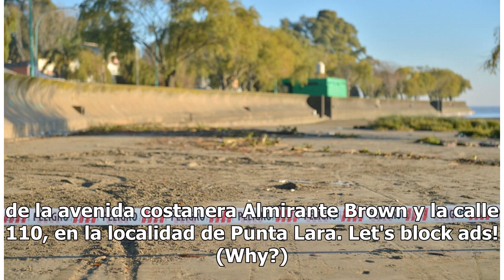Hallaron huesos de una niña en Punta Lara e investigan si fue asesinada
Un pescador halló el domingo huesos humanos en las costas de Punta Lara, a unos 20 metros de la orilla del Río de la Plata, en el partido bonaerense de Ensenada. Este lunes expertos de la policía científica encontraron más restos óseos, que serían de una nena de entre 5 y 6 años. Tras los nuevos des...